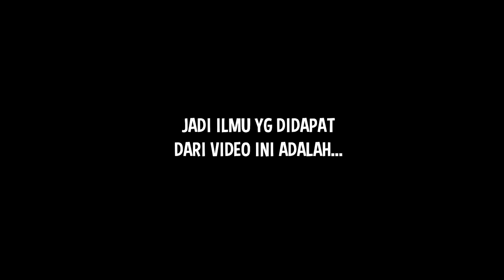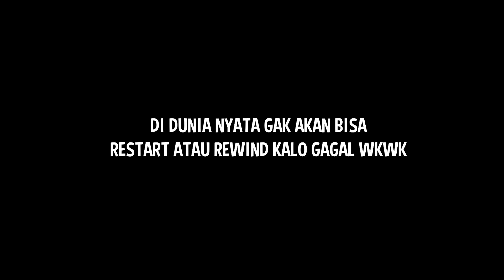KEJADIAN PALING RAWAN DI GUNUNG | ACCIDENT #2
Credit:
Music